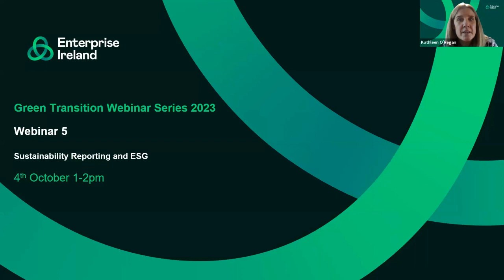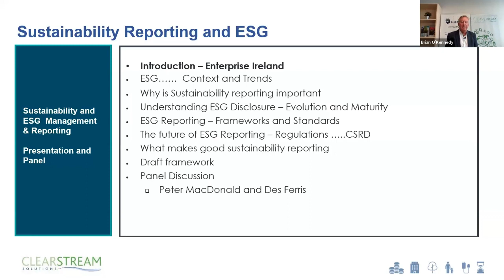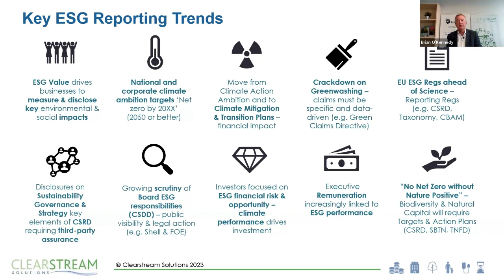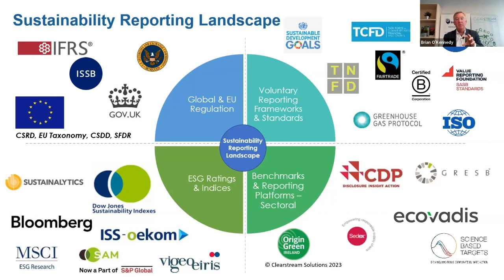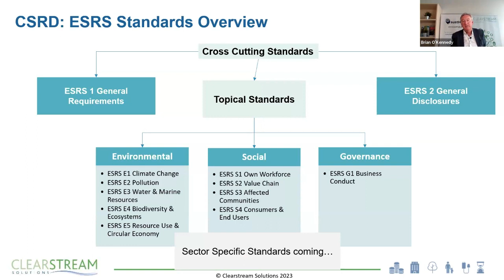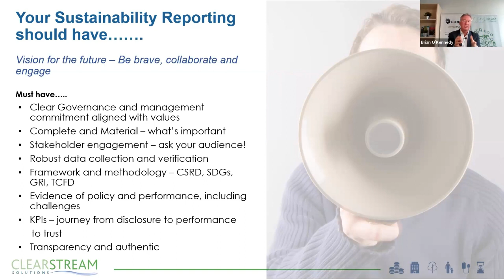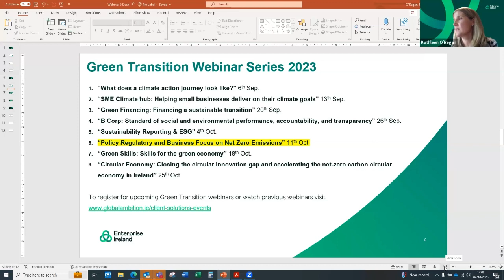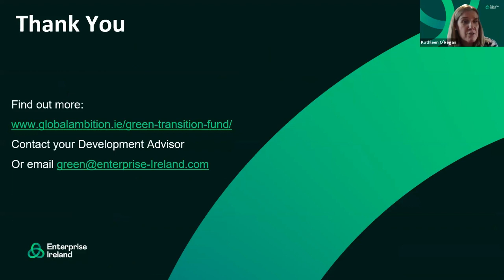Green Transition Webinar Series: Sustainability and ESG reporting